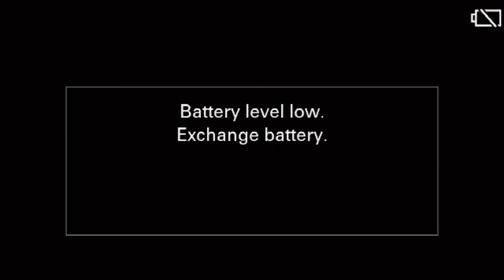Maritime Baseball vs Mount St. Vincent (4/22/23)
The Maritime College baseball team takes on Skyline Conference rival Mount St. Vincent in a doubleheader at Reinhart Baseball Field.